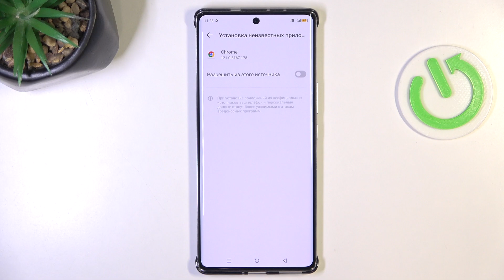Infinix Note 40 Pro+ | Как устанавливать приложения из внешних источников на Infinix Note 40 Pro+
В этом видео  мы покажем, как на устройстве Infinix Note 40 Pro+  устанавливать неизвестные приложения. Для того: чтобы установить неизвестные приложения на Infinix Note 40 Pro+,  внимательно ознакомтесь с этим видео.

Как устанавливать приложения из неизвестных источников на Infinix Note 40 Pro+?  Как разрешить установку приложений из внешних источников на Infinix Note 40 Pro+?